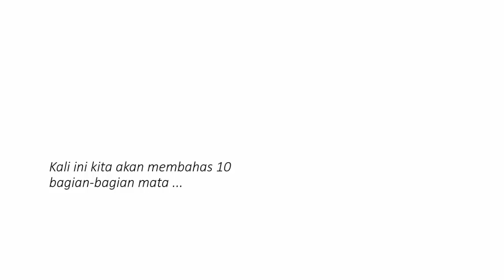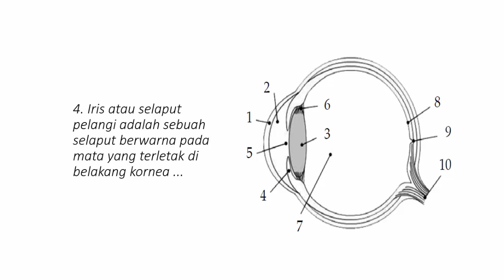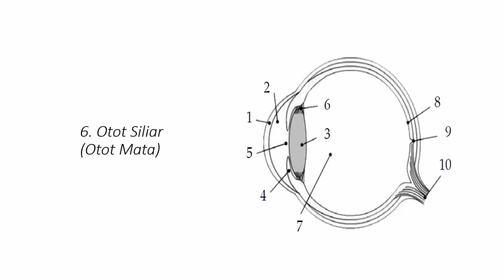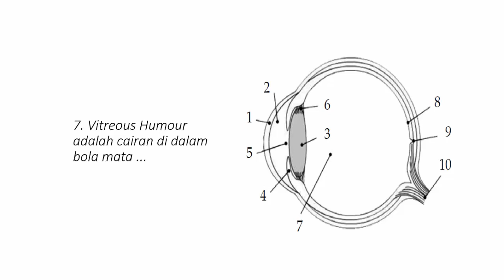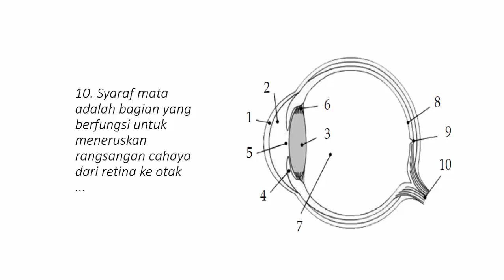Fungsi Bagian Bagian Mata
Fungsi bagian bagian mata yang akan kita bahas kali ada 10, yaitu : 1. Kornea 2. Aqueous humor 3. Lensa kristalin (Lensa Mata) 4. Iris (Selaput Pelangi) 5. Pupil 6. Otot Siliar (Otot Mata) 7. Vitreous Humor 8. Retina 9. Bintik Kuning 10. Syaraf Mata.

Referensi Buku :
Diana Puspita, dkk.2009.IPA SMP Kelas 8
Henry G, dkk.2009.IPA SMP Kelas 8
Kemdikbud.2014.IPA SMP kelas 8 semester 2